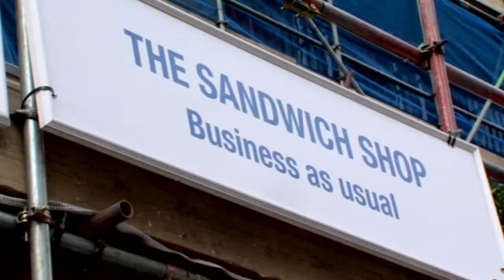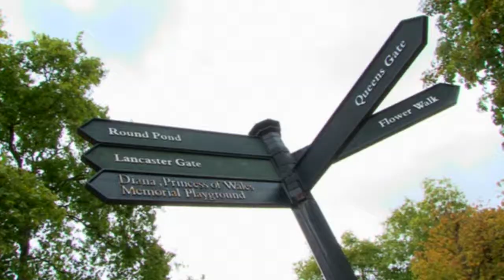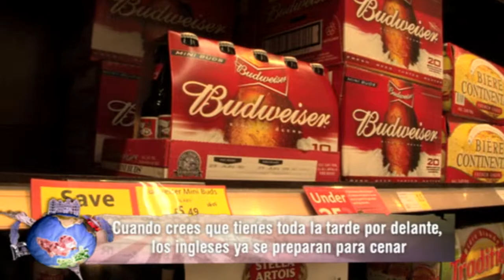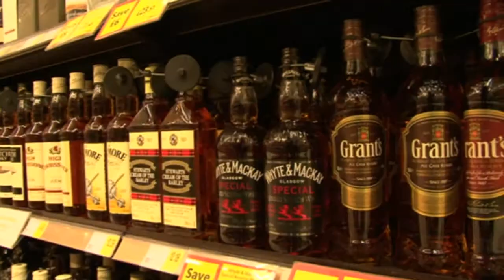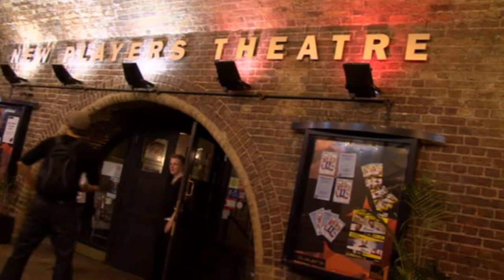Londres - Reino Unido | Nos adentramos en el Royal College of Music | Mamá tú no mires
Álvaro es un jerezano de 20 años que está haciendo un Grado Superior de piano en Londres en el Royal College of Music, la sede de la Orquesta Filarmónica